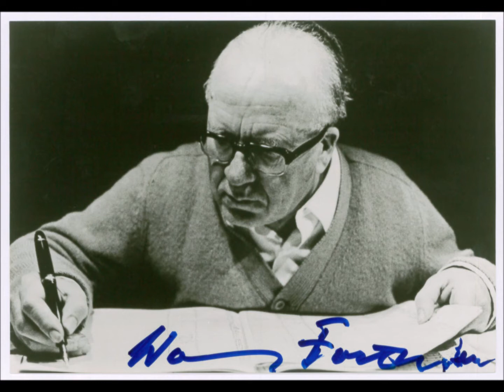Fortner: Epigrams for Piano (E. Katzenellenbogen, piano)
'Epigrams for Piano' by Wolfgang Fortner, seven pieces performed here by Elisabeth Katzenellenbogen.  A recording of C.P.E. Bach sonatas performed by Ms. Katzenellenbogen is available